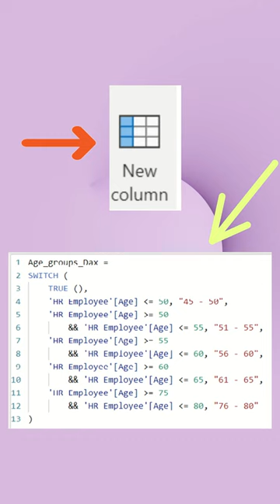Grouping & bucketing with Switch | Create Groups with switch | Power Bi Bucket using switch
Power Bi Bucket using switch sql powerbi yotubeshorts sqlinterviewquestions powerbiinterviewquestion 😎

Book an Advisory 30-minute call of focused time to solve your urgent job issue.

sql | shorts | yotubeshorts
sqlinterviewquestions
sql tutorial
learn sql
sql for beginners
powerbi
sql interview questions and answers for
sql interview questions and answers for experienced
sql server job notification
sql server job run powershell script
sql server job to send email with excel attachment
sql server job to restore database from bak file
sql server job to backup database
como criar um job no sql server
sql | shorts | yotubeshorts
sqlinterviewquestions
sql tutorial
learn sql
sq for beginners
powerbi